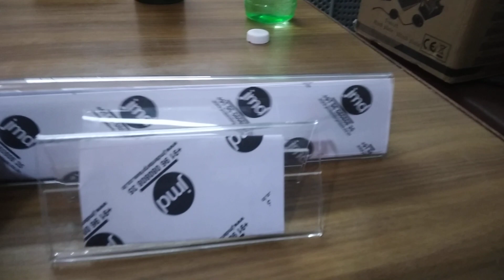Transparent Acrylic Business Card Holder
Product Description
We are offering an Acrylic Business Card Holder.

Specifications:

Acrylic Sheet : Imported
Sheet color : Almost All colors Available
Sheet Thickness : 3mm
Sizes : Suitable for all standard size visiting cards
Taxes extra @ : 12.5% or as applicable
Packaging Cost Extra : As per Clients demand -Will be on actual basis
Freight Cost Extra : As per Clients demand -Will be on actual basis
Printing options : Screen printing, U.V. Printing, Laser Engraving, Sticker Printing.
Production Time : 10-15 days after production starts
Sampling cost : After Discussion

Note :

Prices may vary if market fluctuation affects the cost of Raw material or with any other reason, so kindly confirm the price before order.
Above mentioned prices excludes Printing Cost, Taxes, Packaging and Freight cost.
Payment terms: 50% advance and rest 50% before delivery (cash on delivery not available).
You can get this product in customized sizes and thickness of the sheet.Price depends upon size and sheet thickness.